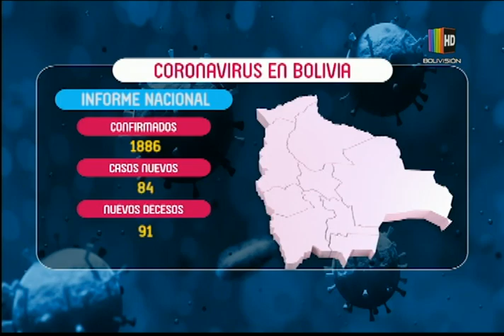Estas son las cifras de COVID-19 en Bolivia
En un completo informe de ''Al Día'' le mostramos las cifras actualizadas que ha dejado la pandemia de COVID-19 en Bolivia y sus respectivos departamentos.